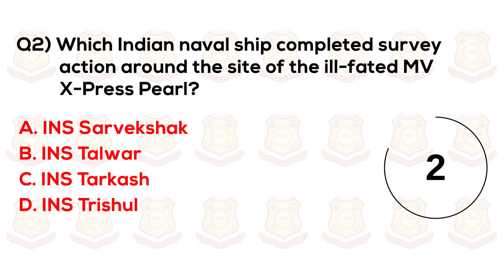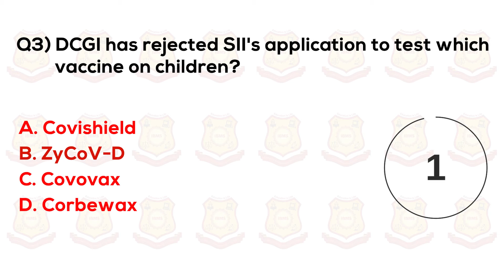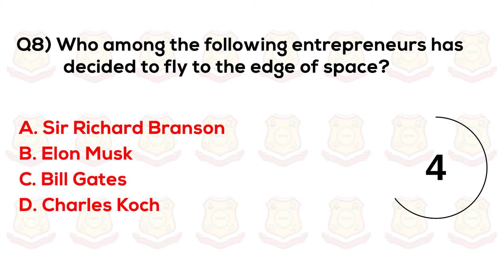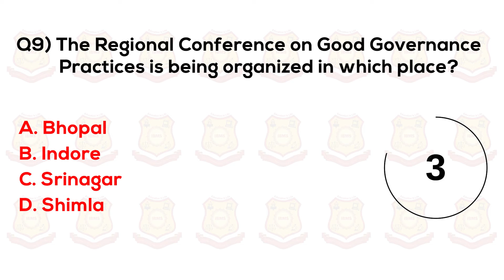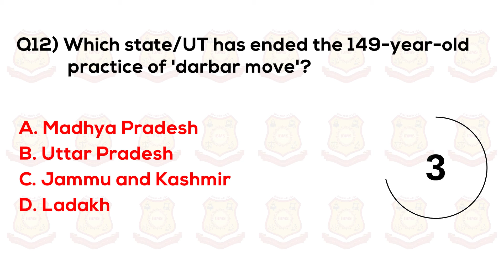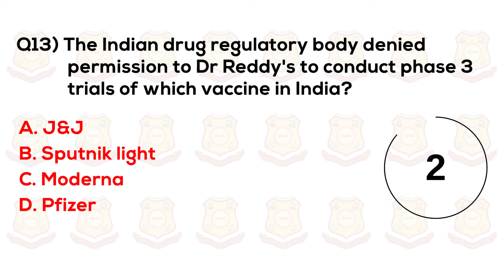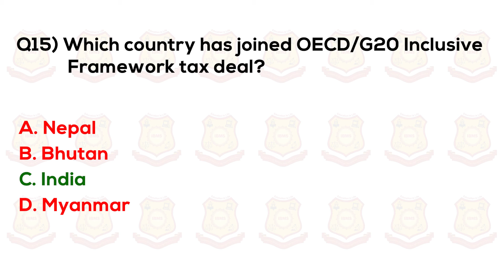Current Affairs August 2021| Current Affairs MCQ Series| Current Affairs Today